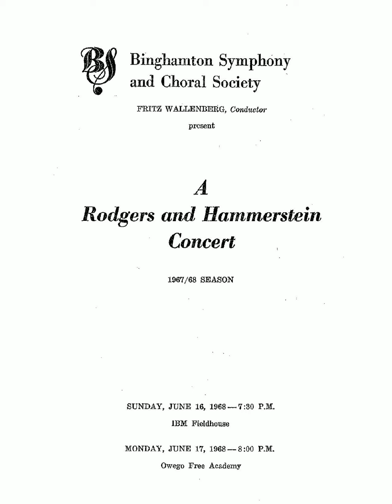Oklahoma - The Surrey with the Fringe on Top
Binghamton Symphony and Choral Society
A Rogers and Hammerstein Concert